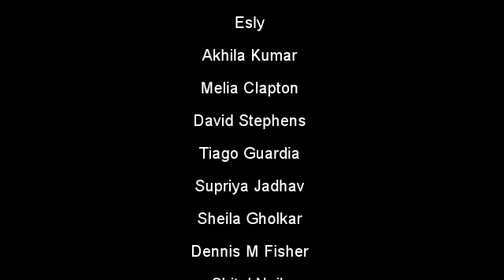Finding Holy People and Good Company - A Kriya Yoga Perspective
12 Kriya Yoga Lessons

This video is not a substitute or treatment for
medical, mental or emotional counseling with
a licensed healthcare provider. The viewer
should consult their doctor before undertaking
any activity related to their health and well-being.
 video is a violation of applicable laws.